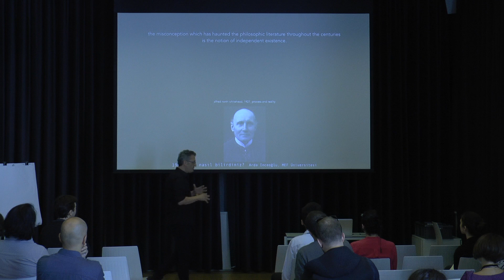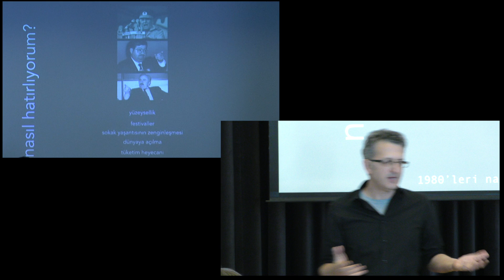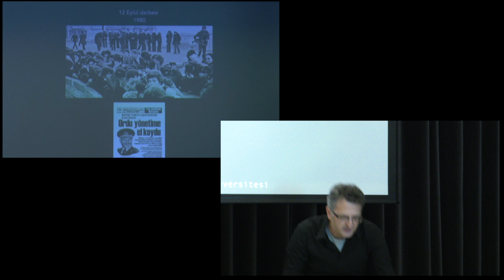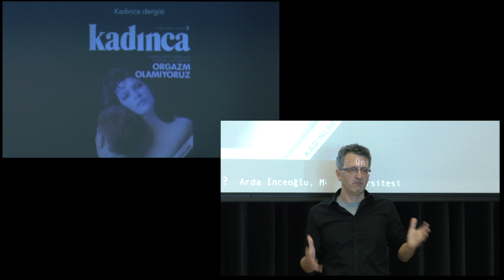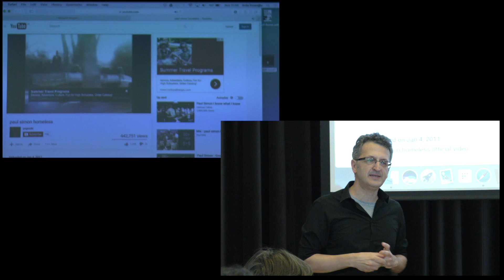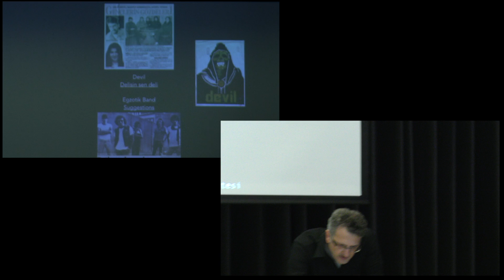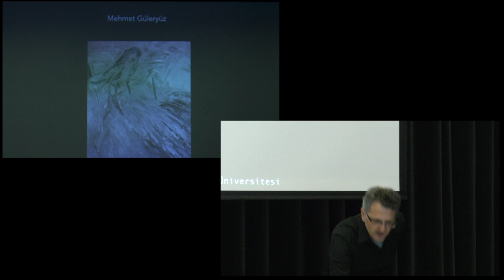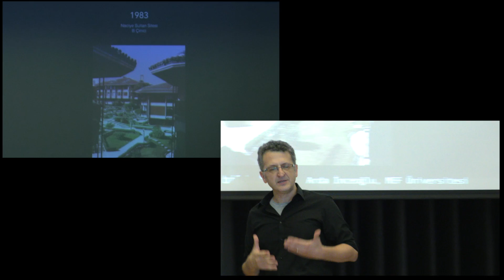Atölye: Çoklukta Tekillik - Arda İnceoğlu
Arda İnceoğlu, "Çoklukta Tekillik" atölyesi kapsamında düzenlenen konuşmasında, 20. yüzyıl Türkiye'sinde yaşanan siyasi, iktisadi ve kültürel dönüşümler ile önemli eşikleri 1980'ler odağında değerlendirdi.